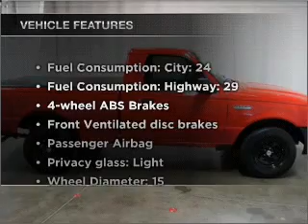2007 Ford Ranger - Fort Worth TX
Year: 2007
Make: Ford
Model: Ranger
Trim: XLT
Engine: 2.3 liter inline 4 cylinder 16 valve
Transmission: 5-Speed Manual
Color: Red
Mileage: 85042
Address:
300 W Loop 820 South